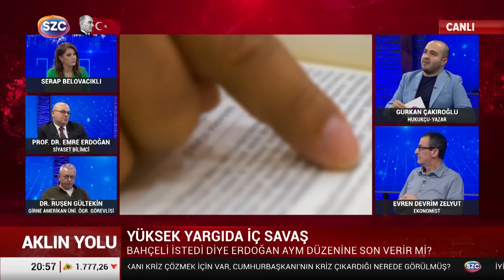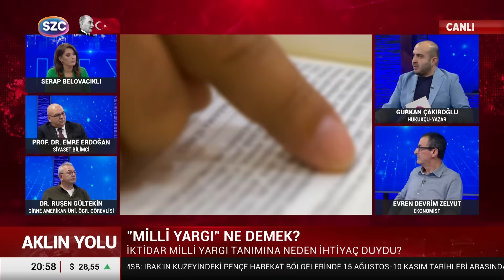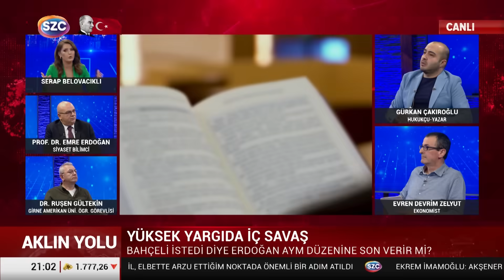Erdoğan da Çıkmazdaymış... Uzman İsim Yargı Krizinin Perde Arkasını Anlattı!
Digiturk: 60
D-smart: 93
Turkcell TV Plus: 69
Tivibu: 69
Türksat Kablo TV: 76